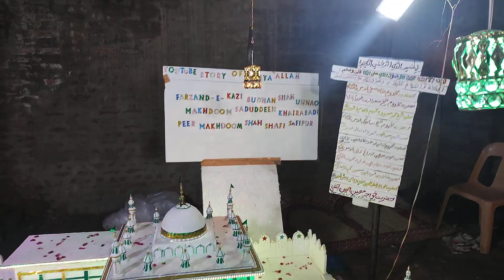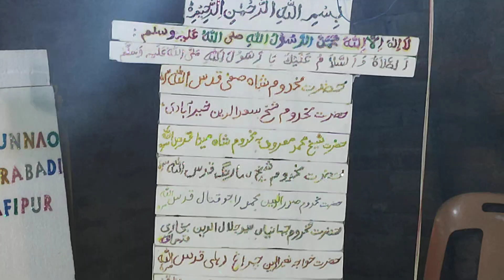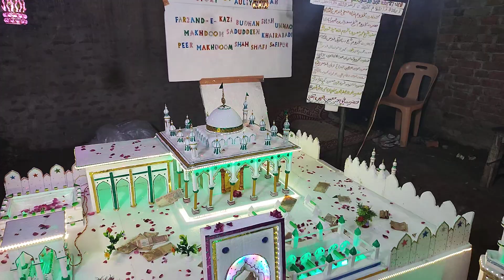Bade Makhdoom urf Shaikh Makhdoom Saduddin Khirabad, Sitapur thermacoal dargah project